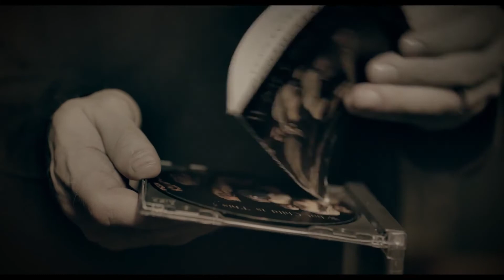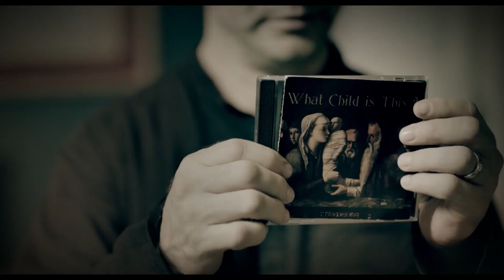Tarikatın Yeni Üyesi | Magi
Emir tarikatın üyesi çıktı. TEK GÖZLÜ DÜŞMAN

Amerikalı gazeteci Olivia Watkins, Türkiye'de yaşayan kız kardeşi Marla tarafından acil olarak İstanbul'a çağırılır ve Olivia'nın kardeşinin yanına vardığı o gece Marla esrarengiz bir şekilde hayatını kaybeder. Bu olay gizemlerle örülü bir hikayenin başlaması anlamına gelmektedir.
Yönetmenliğini ve senarsitliğini Hasan Karacadağ'ın üstlendiği korku filminin kadrosunda Kenan Ece'nin yanı sıra yabancı oyuncular Michael Madsen ve Stephen Baldwin yer alıyor.

Yönetmen: Hasan Karacadağ
Senarist: Hasan Karacadağ
Oyuncular: Kenan Ece, Michael Madsen, Stephen Baldwin